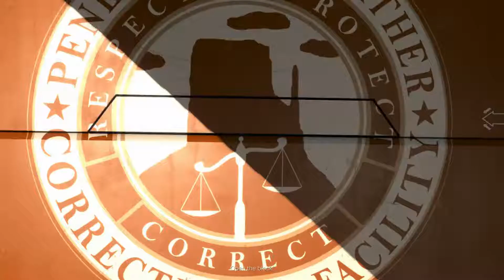The Beginning? - Episode 1 Deus Ex MD: A Criminal Past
Time for Andy to experience some jail time